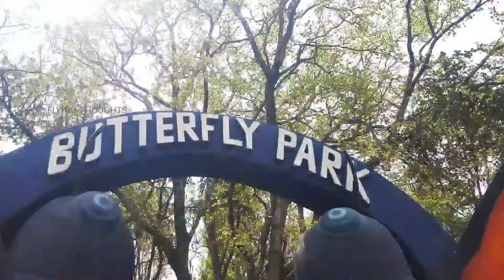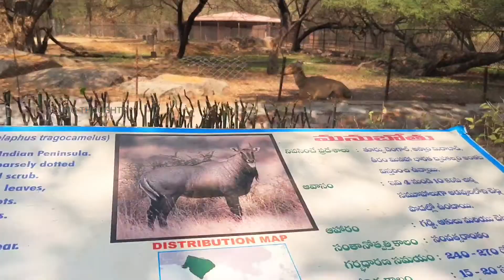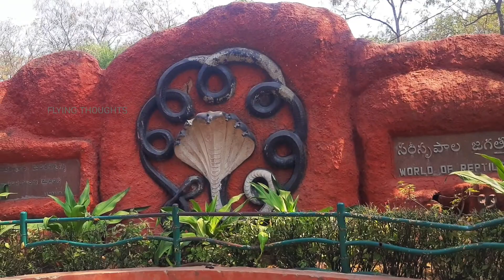zoo park series trailer | hyderabad tourism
Nehru Zoological Park (also known as Hyderabad Zoo or Zoo Park) is a zoo located near Mir Alam Tank in Hyderabad, Telangana, India. It is one of the most visited destinations in Hyderabad.

Nehru Zoological Park's construction was started on 26 October 1959 and opened to the public on 6 October 1963. The Park is run by forest department, Government of Telangana, and is named after the first Prime Minister of India, Jawaharlal Nehru.